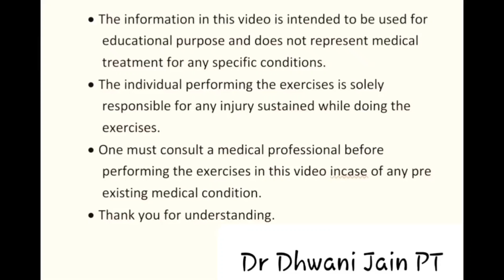Warm up routine for Runners | Warm up before Workout | Warm up to avoid running injuries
In this video, Dr. Dhwani Jain has demonstrated a quick and effective warm up routine for runners, athletes, etc and also before gym workouts.
Most of the time, runners do a good lower body warmp up but totally forget about upper body. One must remember, running not only involves the lower body but also the trunk and the upper body. Hence a complete full body warm up is crucial for a better run and also to avoid any injuries.

0:00 Introduction
1:00 Knee hugs
1:21 knee back bends
1:51 forward lunge
2:36 side lunge
3:00 Hand to foot
3:30 High knees
3:47 Jumping jacks
4:20 Shoulder circles
4:30 Arms side to side
4:54 Back reach out with trunk rotation

Do try this warm up for a better run.

Our Aim: Providing health and wealth services to a larger audience free of cost.

If you would like to see videos on any specific topics, do comment and let me know.

Happy Running.